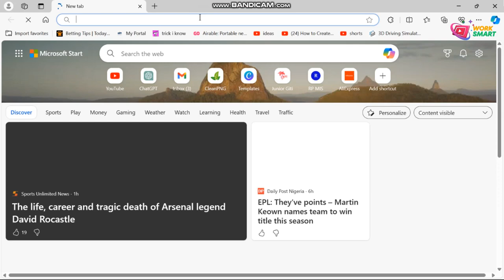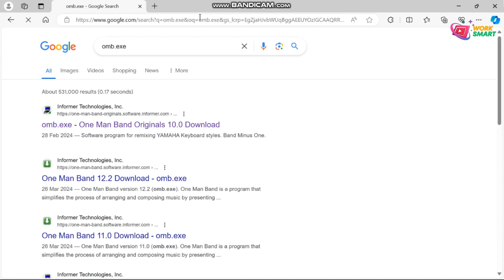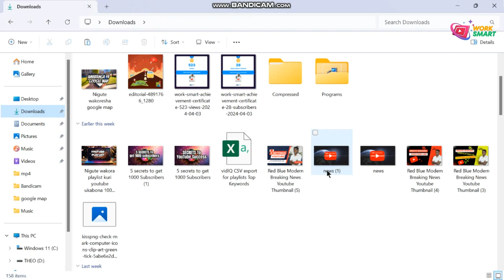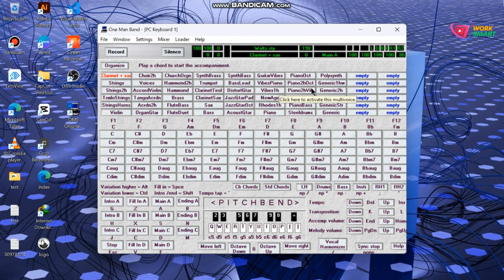Learn How to Play Piano on Your Computer | Nigute Wakwiga Piano Tutorial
Discover the step-by-step process of playing piano on your computer.